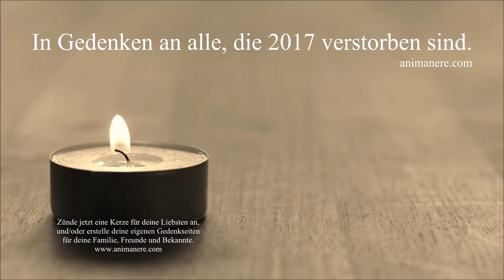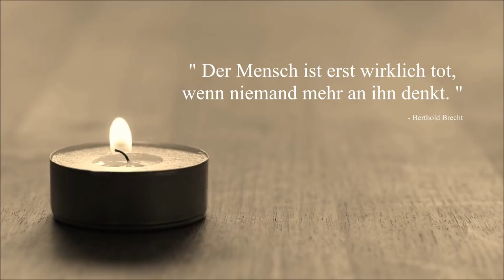Jahresrückblick 2017 - verstorbene Prominente - In Gedenken an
Alle Prominente, die im Jahr 2017 verstorben sind,  Zünde für deine Liebsten eine Kerze auf animanere.com an und/oder erstelle deine eigenen Gedenkstätten und teile diese mit deiner Familie und deinen Freunden.

Video produziert von Jiri Kraus (MaDe WiTh LoVe) für animanere,com - Weltweite Gedenkstätten für Menschen, Tiere und Ereignisse.

Bildernachweise:

Hintergrund:
Bild von RobVanDerMeijden

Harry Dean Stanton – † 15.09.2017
"Amerikanischer Schauspieler"

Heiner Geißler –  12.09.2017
"Deutscher Politiker"

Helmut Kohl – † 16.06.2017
Von CDU - Diese Datei wurde Wikimedia Commons freundlicherweise von der Konrad-Adenauer-Stiftung im Rahmen eines Kooperationsprojektes zur Verfügung gestellt.

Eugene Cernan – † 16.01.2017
Wikipedia